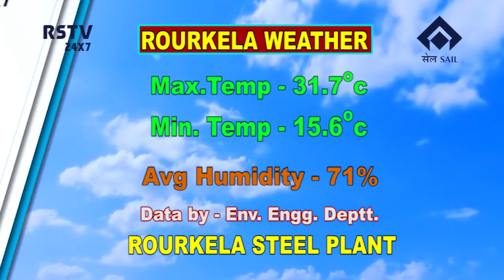HINDI NEWS DT- 28/ 11/ 2020